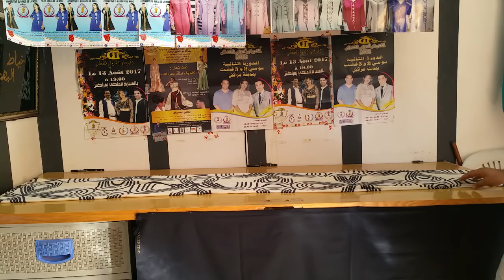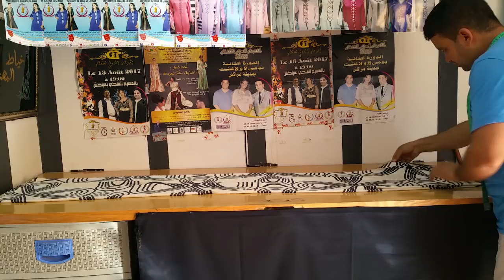أسهل طريقة لتفصيل ساتان شارموز مع خياط البهجة